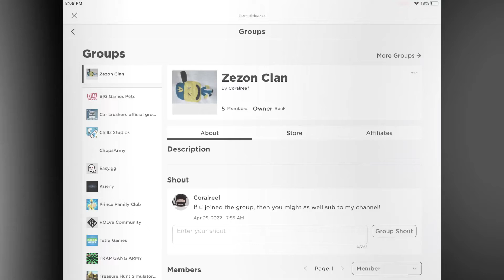My Roblox Group